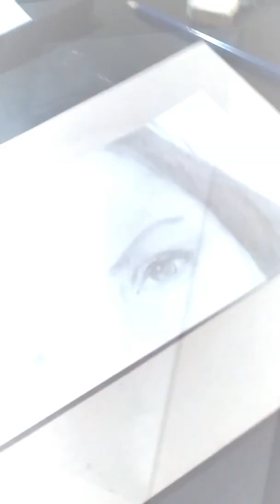Dibujando "Tras tus Ojos" del Pelado Cordera.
🎼✍️Cuando el Arte de la buena Música, el Arte del Dibujo, en complicidad con nuestras ganas y sentimientos se fusionan, logran hacernos crear cosas increíbles que jamás pensamos poder hacer...

Al menos con este video, intenté mostrar mi propia experiencia e invitarlos a nunca rendirse e ir siempre a fondo por sus sueños!! 💪💪